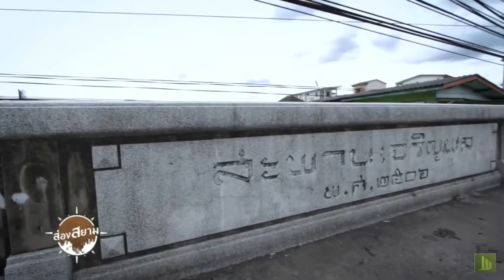ผัดเตาถ่านโบราณ 1 เดียวในบ้านครัว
ป้าสมจิต ยังคงเอกลักษณ์ประจำตัวคือต้องใช้เตาถ่านประกอบการทำอาหารเท่านั้น ไม่ว่าแต่ละวันผ่านมากี่ยุคสมัย ยืนหยัดขายอาหารเมนูคาว-หวานสารพัด ขายแบบนี้มาตั้งแต่สมัยสาวๆ กว่าจะได้กินต้องใจเย็น ลูกค้าต้องหาจังหวะดีๆ รอระดับความร้อนของไฟจากเตาถ่านให้เข้าที่ ใครเคยกินบ้าง รู้สึกต่างจากเตาแก๊สไหม

พิกัด 📍ใต้สะพานเจริญผล
ตลอดเดือนรอมฎอน

ขอขอบคุณ รายการ "ส่องสยาม" Ep.3
ออกอากาศ : ช่อง White Channel
เมื่อวันเสาร์ 19 พ.ค. 2561 เวลา 8.00 น.